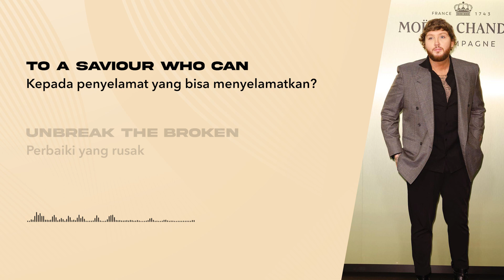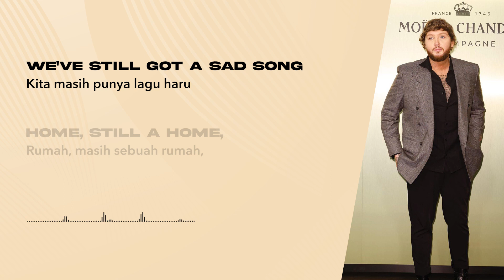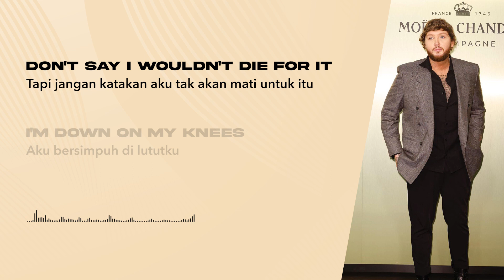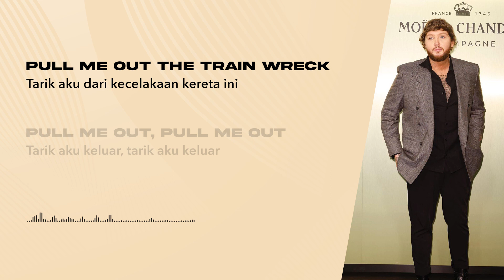James Arthur - Train Wreck (Lirik Lagu Terjemahan)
🎵 Judul : Train Wreck
🎙️ Penyanyi : James Arthur

📝 Lirik:
[Verse 1]
Laying in the silence
 Terbaring dalam sepi
Waiting for the sirens
 Menunggu bunyi sirine
Signs, any signs I'm alive still
 Tanda- tanda, tanda-tanda apapun bahwa aku masih hidup
I don't wanna lose it
 Aku tak ingin kehilangan ini
But I'm not getting through this
 Tapi, aku tak akan selamat
Hey, should I pray
 Hey, haruskah aku berdoa?
Should I pray, yeah, to myself
 Haruskah aku berdua, kepada diriku sendiri?
To a God? To a saviour who can
 Kepada tuhan? Kepada penyelamat yang bisa menyelamatkan?

[Chorus]

 Perbaiki yang rusak
Unsay these spoken words
 Tarik kembali kata-kata yang terucap
Find hope in the hopeless
 Temukan harapan dalam putus asa
Pull me out the train wreck
 Tarik aku dari kecelakaan kereta ini
Unburn the ashes
 Ulang kembali debu-debu ini
Unchain the reactions now
 Putuskan reaksi ini sekarang
I'm not ready to die, not yet
 Aku belum siap mati, tidak sekarang

Pull me out, pull me out
 Tarik aku keluar, tarik aku keluar
 Tarik aku keuar, tarik aku keluar
Pull me out
 Tarik aku keluar

[Verse 2]
Underneath our bad blood
 Dibalik semua dendam kita
We've still got a sad song
 Kita masih punya lagu haru
 Rumah, masih sebuah rumah, masih sebuah ru,ah di sini
 Belum terlambat untuk membangunnya kembali
'Cause a one in a million chance
 Karena satu dari sejuta kesempatan
Is still a chance, still a chance
 Masih lah sebuah kesempatan, masih sebuah kesempatan
And I would take those odds
 Dan aku akan mengambil kesempatan itu

[Chorus]
Unbreak the broken
 Perbaiki yang rusak

[Bridge]
You can say what you like
 Katakan saja apa yang mau kau katakan
 Tapi jangan katakan aku tak akan mati untuk itu
 Aku bersimpuh di lututku
And I need you to be my guard
 Aku membutuhkanmu untuk jadi pelindungku
Be my help, be a saviour
 Jadi penolongku, jadi penyelamatku
Who can
 Siapa yang bisa

[Chorus]
Unbreak the broken
 Perbaiki yang rusak